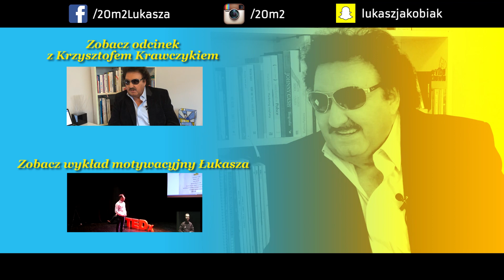Krzysztof Krawczyk, 20m2 talk-show, teaser 203